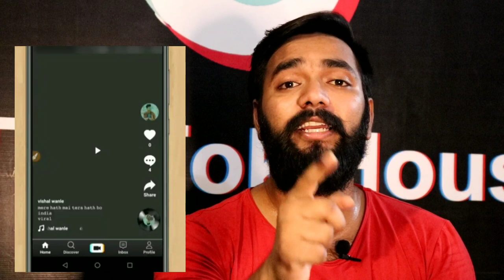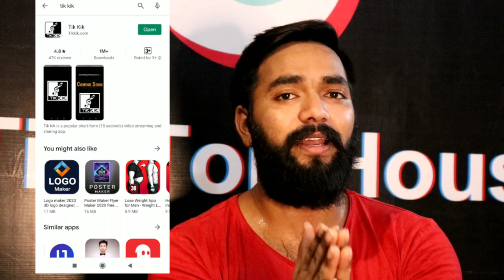Aa gaya tik tok ka baap - Tik kik | how to use tik kik in hindi | the bb world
Hii Friends.
Welcome to my 'Bad Boy World' Official Channel , here I am your host Deepak Agarwal to entertain you always as possible, so let's enjoy.

About This Video: to doston thumbnail dekhkar to aap samajh hi gaye honge ki aaj ki is video m mein apko hamare india mein banaye gaye tik kik app ke bare mein batane vala hoon haan doston ye baat ekdam sach hai ki tik tok ko muh tod jawab dene ke liye india ne ekl naya app tik kik lauch kiya hai iska interface bhi kayi had tak tik tok jesa hi hai lekin kuch additional options or features bhi apko dekhne ko milenge to is puri video ko zarur dekhiyega

or hnn feedback dena na bhulna.